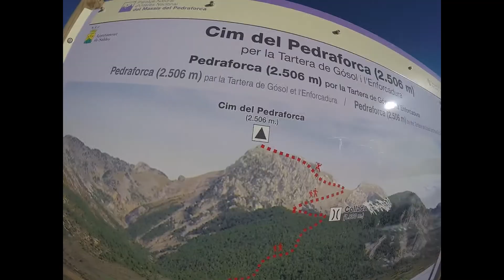Pedraforca (2506 m) Invernal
Ruta al Pedraforca (2506 m) Invernal desde Gosol con Armando, Alex y Ruben 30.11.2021

El Pedraforca es una de las montañas más emblemáticas de Cataluña, situada entre los términos municipales de Saldes y Gósol, en el Berguedà en la provincia de Barcelona. El Pedraforca Tiene una forma muy peculiar, formada por dos crestas paralelas (los picachos) unidas por un cuello (la Enforcadura). El Pollegó Superior del Pedraforca Tiene una altitud de 2506,4  metros (con una cima secundaria, el Calderer de 2.497 metros) y el Pollegó Inferior de 2445 m. El Enforcadura del Pedraforca se sitúa a 2.356 metros. La singularidad de super forma, junto con el Hecho de que el macizo no forma parte de una cordillera propiamente dicha han convertido la montaña en una de las más famosas del territorio catalán. El Macizo de Pedraforca está declaración Paraje Natural de Interés Nacional, y el entorno forma parte del Parque Natural del Cadí-Moixeró.